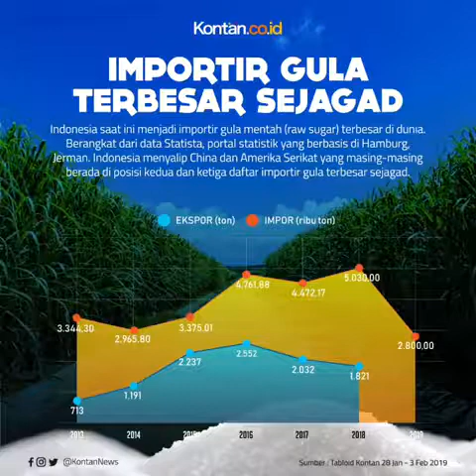IMPOR GULA TERBESAR SEJAGAD? INDONESIA ?